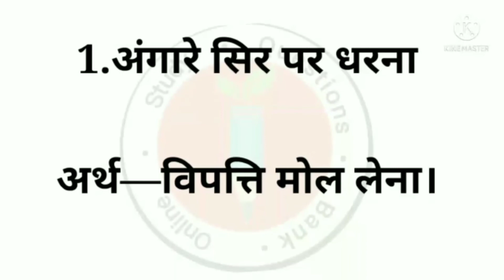अंगारे सिर पर धरना मुहावरे का अर्थ तथा वाक्य प्रयोग है।।youtuber